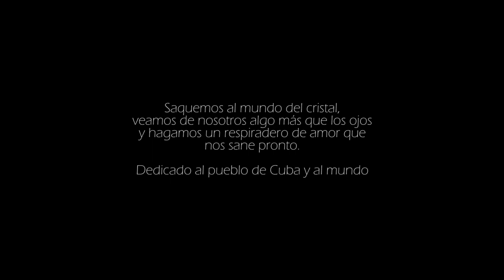Luis Estevez - Sangre de un Pueblo_ ( Oficial Music Video)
Video Cubano de apoyo a los pueblos que sufren la propagación del COVID-19